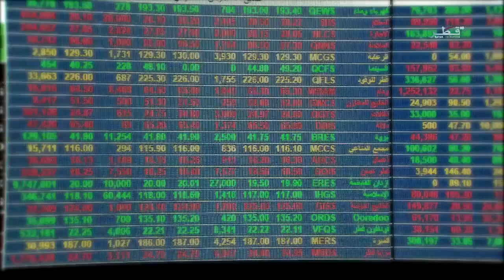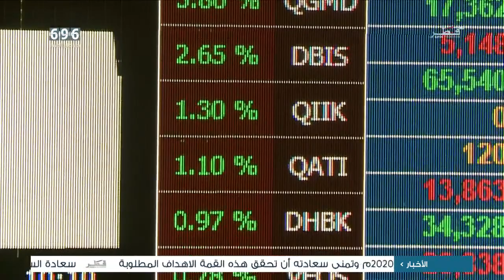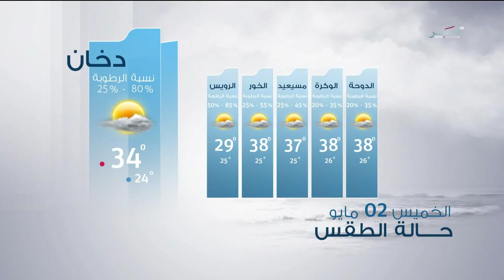نشرة الأخبار - تلفزيون قطر - الأربعاء 01-05-2019